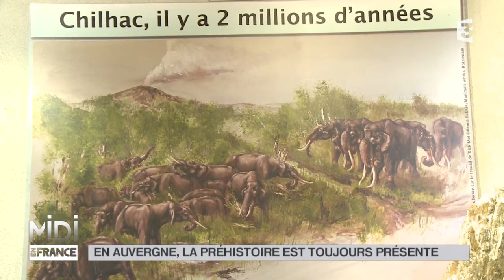SUIVEZ LE GUIDE : En Auvergne, la préhistoire est toujours présente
Balade en Velay

Ce qui fait la particularité de Chilhac, c’est le promontoire sur lequel il est perché : un monument géologique vieux de 1,6 millions d’années, appelé «orgues basaltiques». Cette lave refroidie est telle une œuvre d’art offerte par la nature ! Et dans le village, on retrouve cette ancienne activité volcanique un peu partout : le basalte est très présent, par exemple dans les caves des vignerons. Le basalte est aussi un excellent conservateur de fossiles. Il y a 50 ans, on en a découvert de nombreux à Chilhac, notamment de mammouths, et on en retrouve encore aujourd’hui.

Infos pratiques :

Mairie de Chilhac
Le Bourg
43380 Chilhac